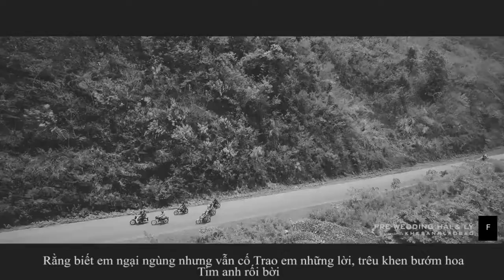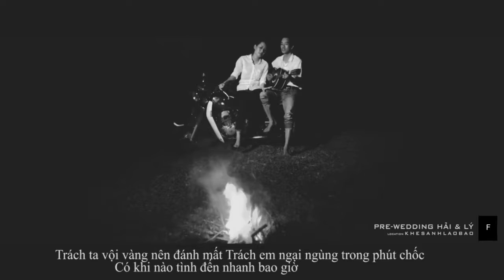[Ngoại cảnh cưới] Phóng sự cưới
video này là mình đi quay phóng sự cưới cho các cặp sắp cưới, công việc ở tỉnh lẻ nó chỉ như vậy, mình thích màu đen trắng để phù hợp với tông nhạc, tất nhiên video này mình ko thể đưa cho khách hàng được rồi. máu nghệ sĩ nhiễm rồi, thích thì làm vì mình cũng rãnh mà